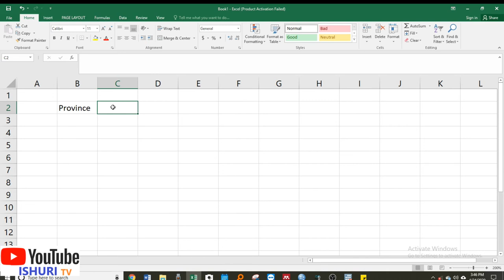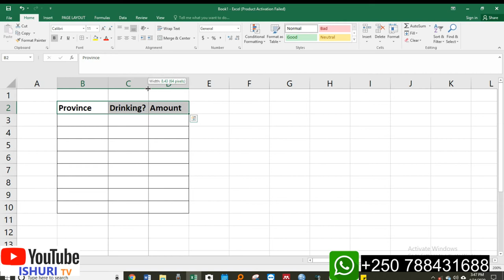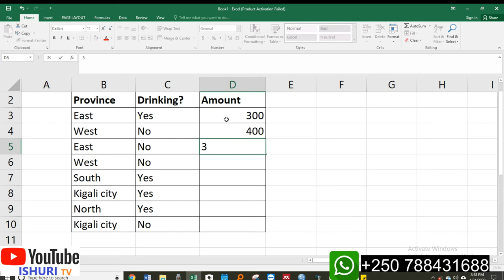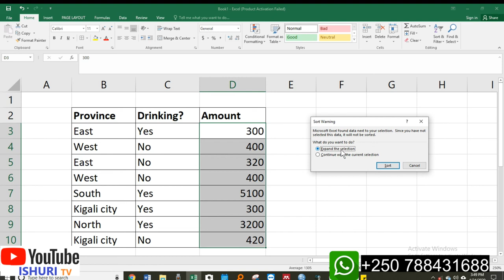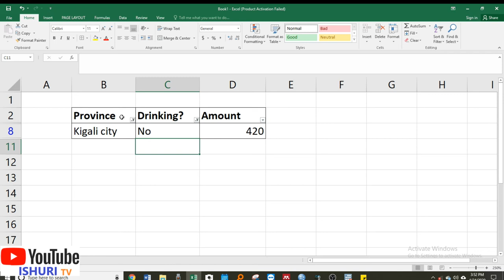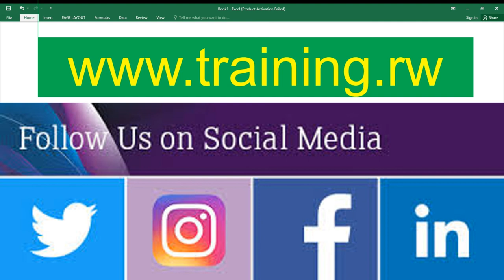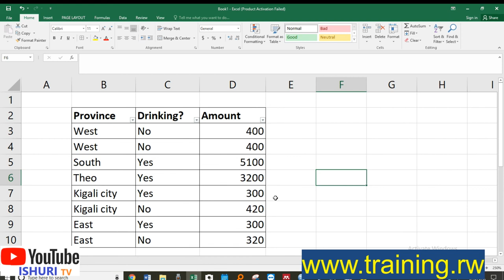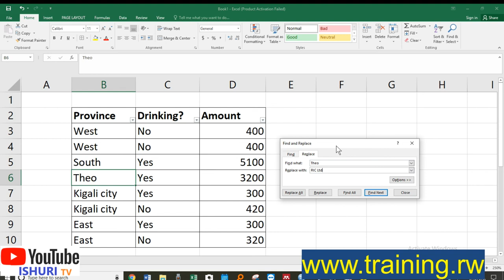MENYA Excel CLASS 004 (ISHURI TV)